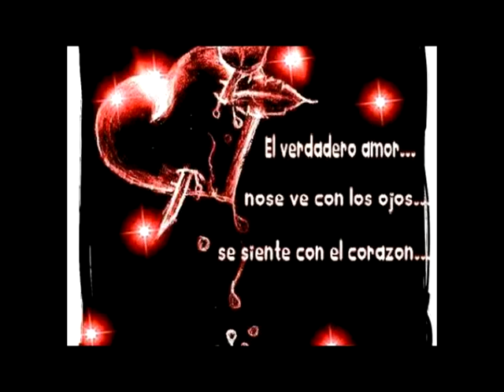LA OTRA PARTE DE MI CORAZON PRISSY.mpg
Para PRISSY con mucho AMOR de parte de MOTOR MASTER...